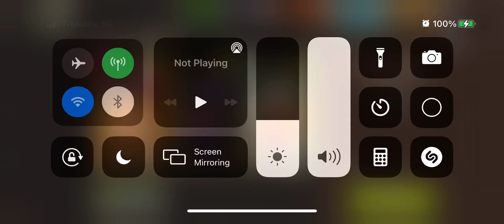Main Gate 39.2 3 Stars medkit lazy